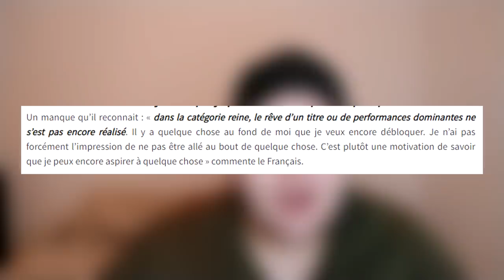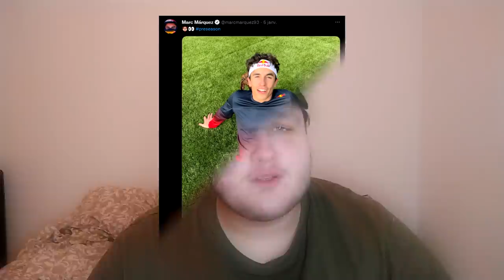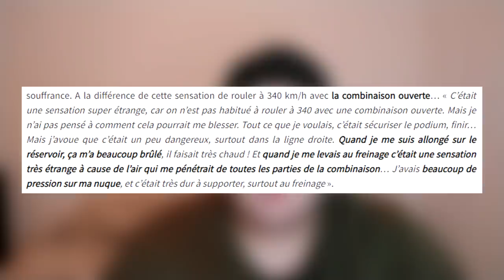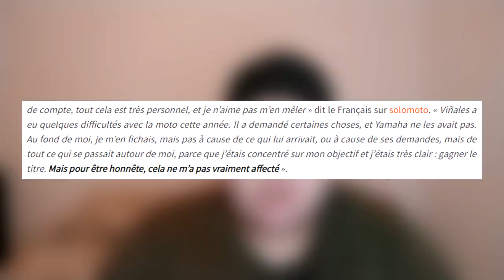Fabio QUARTARARO chez Honda ? Marc MARQUEZ continu d'avancer (MotoGP)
Dans cet épisode d'Actu on parle de Fabio Quartararo et de cette rumeur d'un transfert chez Honda, et on parle de déclaration autour de 2 fait marquant de l'année 2021, on continue en parlant de la performance de Danilo Petrucci au Dakar, de Johann Zarco, de Marc Marquez, et de la rumeur d'une arrivée de Johan Stigefelt chez la VR46.

Réseaux

Tags

Liens

00:00 - Intro
00:37 - News 1
01:34 - News 2
03:27 - News 3
04:41 - News 4
05:33 - News 5